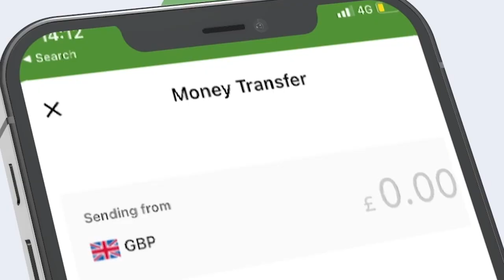Duqeymo xoogan oo ka socdo deegaanka Masaajid Cali Gaduud iyo wararkii ugu dambeeyey.